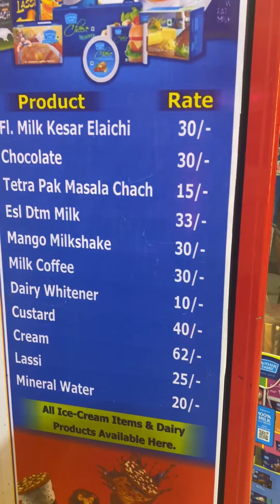😮 Wow kya swad hai, icecream ka ,Mother dairy ice cream parlour at siwan ,Hamlog v chale aaye khane.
hamlog aaj aaye mother dairy icecream parlour me icecream khane